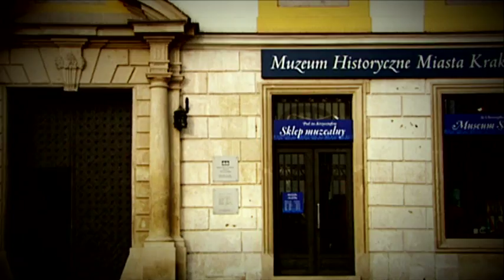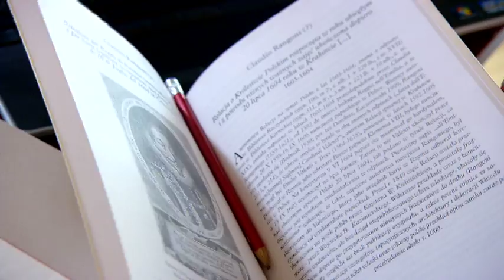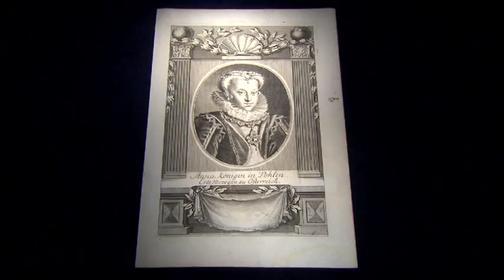Działo się w Krakowie - 31 maja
31 maja 1592 roku w katedrze na Wawelu odbył się ślub Zygmunta III Wazy z Anną Austriaczką.
Opowiada Marta Marek, starszy kustosz Muzeum Historycznego Miasta Krakowa